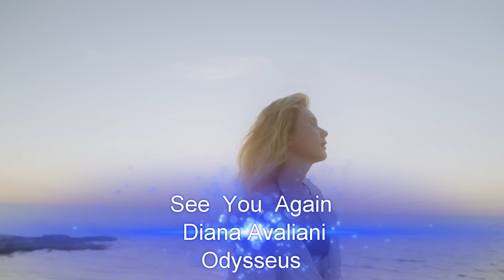See You Again - Diana Avaliani - Odysseus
A Music Song Composed by Odysseus
Vocals: Diana Avaliani
Keyboards-Guitars: Odysseus
Lyrics: Ekaterina Barykina - Leon Versie
Bass-Drums: John
Video Credits
Videos by Yaroslav Shuraev- Pexels.com